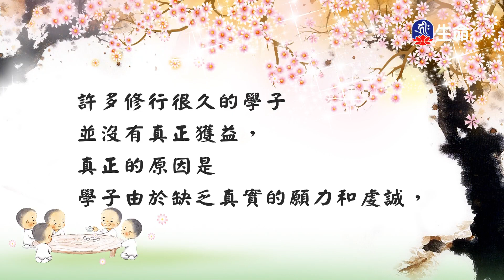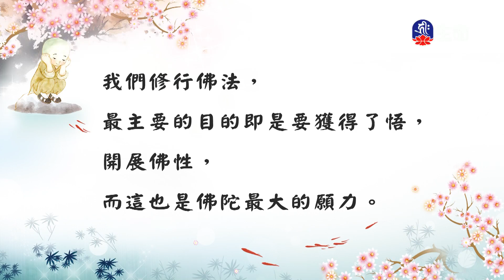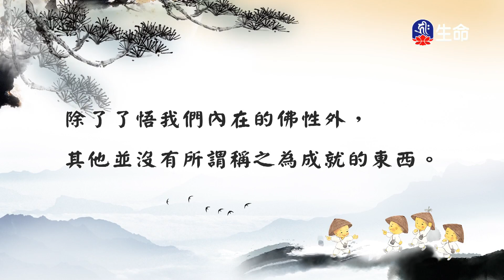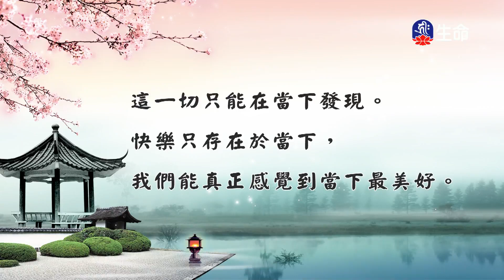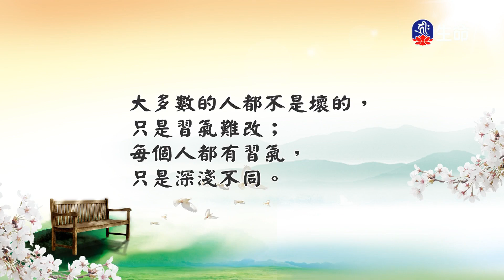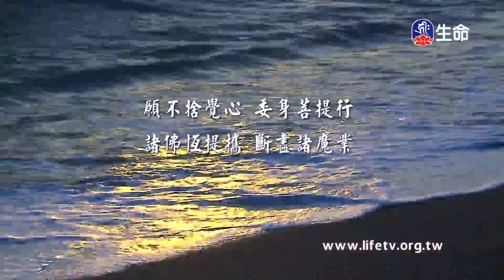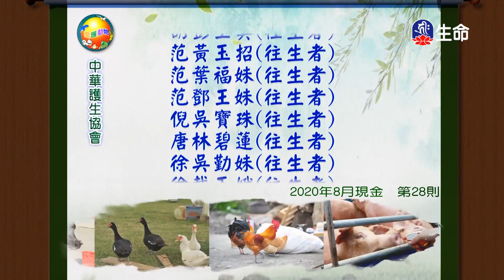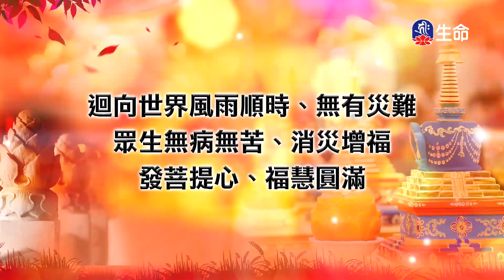慈悲心法語(33)_慈悲心法語_(lifetv_20210525_07：00)